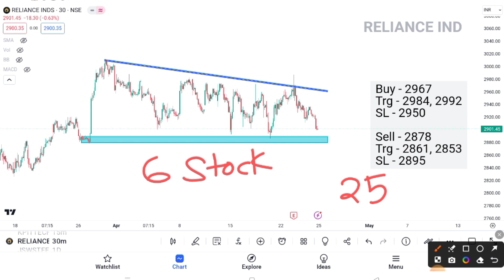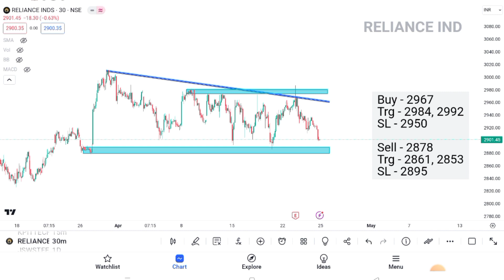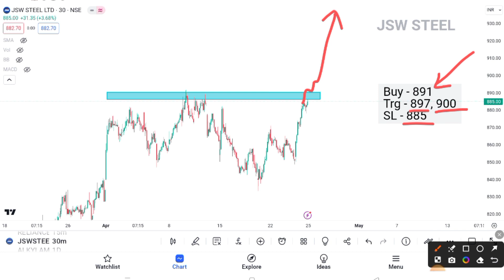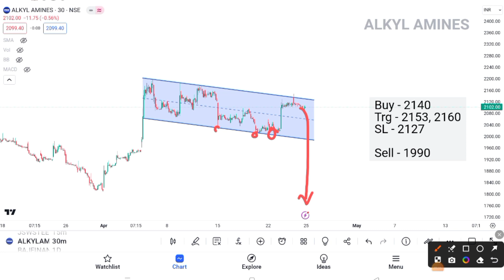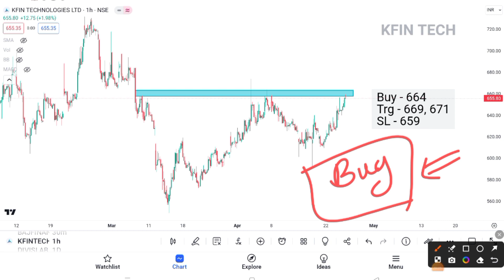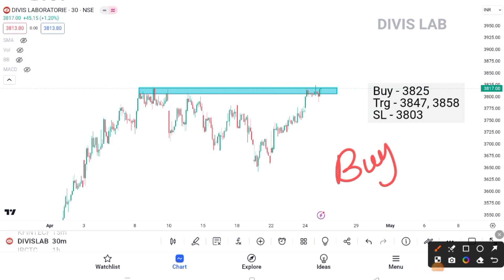4 Breakout Stocks for tomorrow 💥 25 April 💥 Best intraday Stocks for tomorrow ✔️ Technical analysis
4 Breakout Stocks for tomorrow 💥 25 April 💥 Best intraday Stocks for tomorrow ✔️ Technical analysis